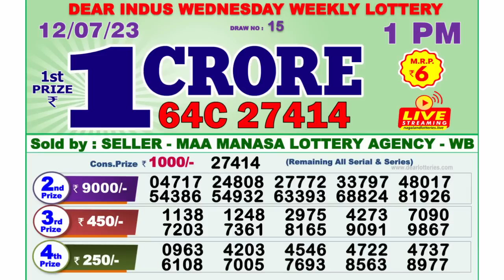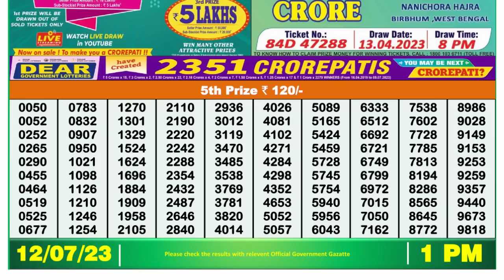Nagaland Lottery Sambad Live 1pm 12.07.23